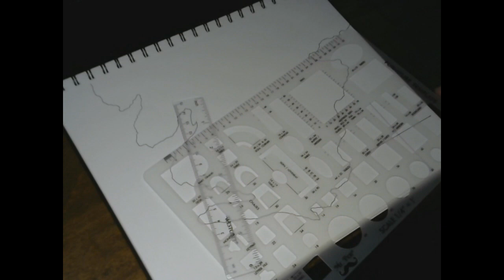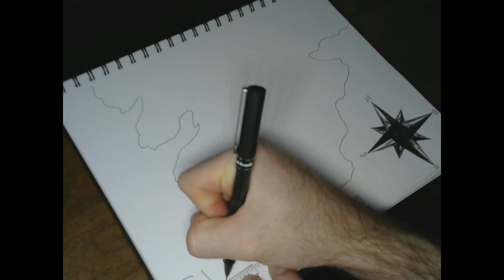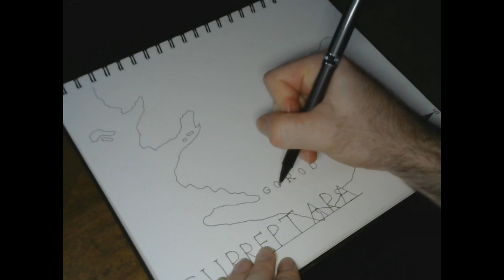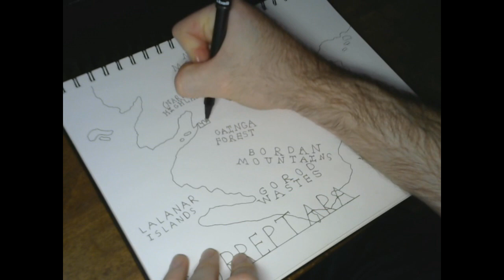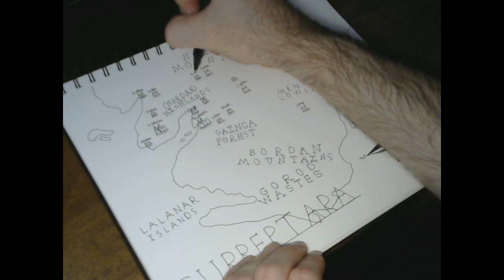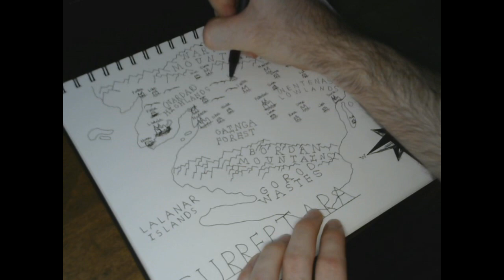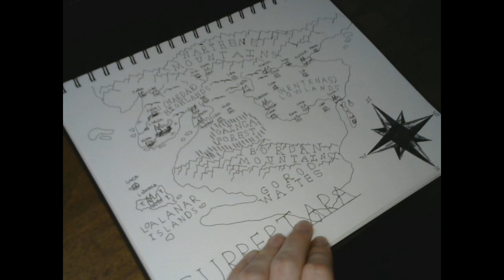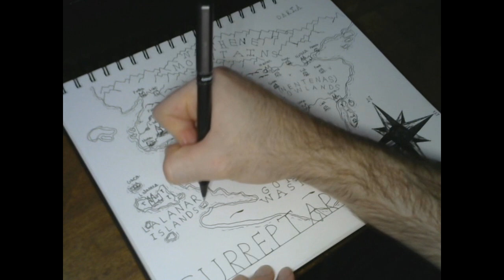ASMR Map Drawing- Surreptara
Fantasy map drawing